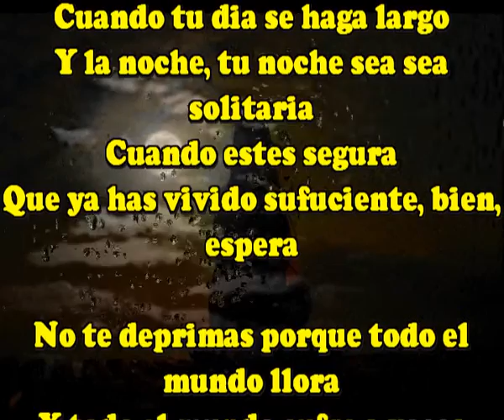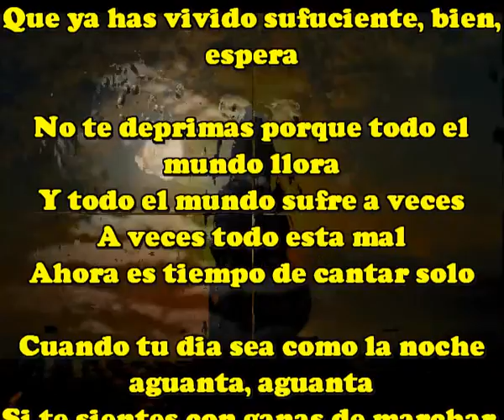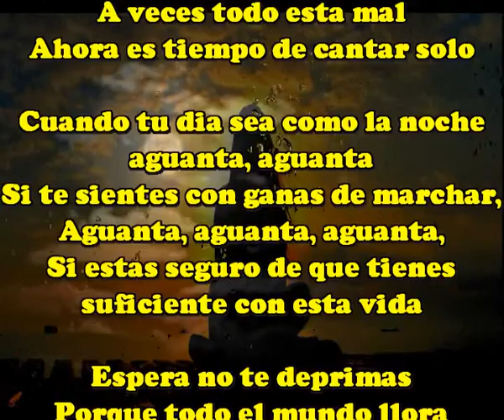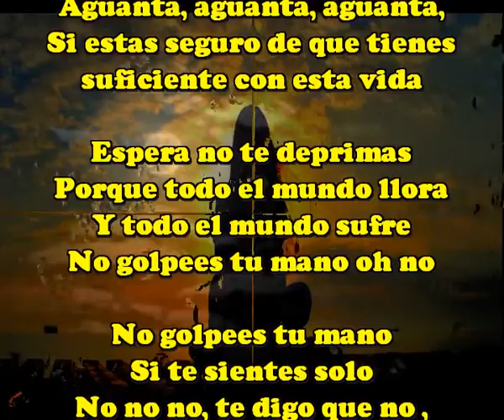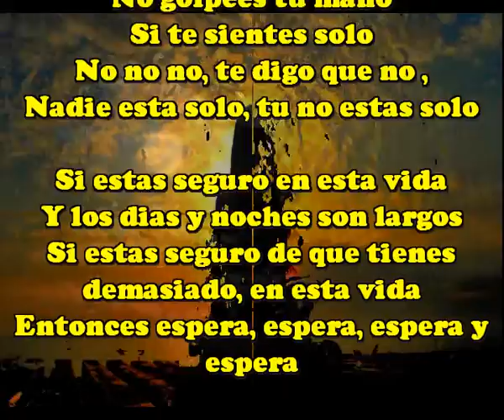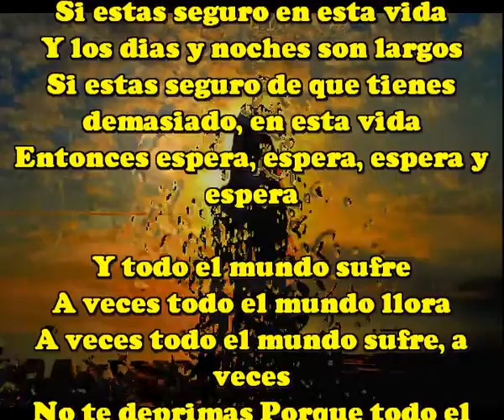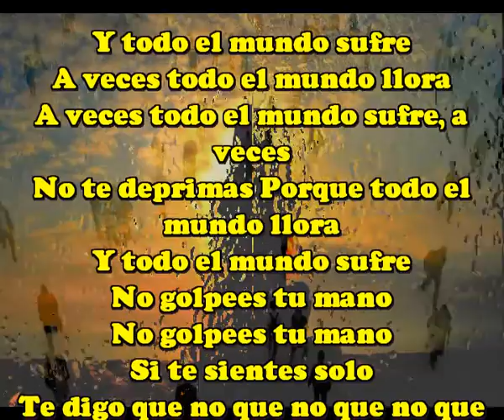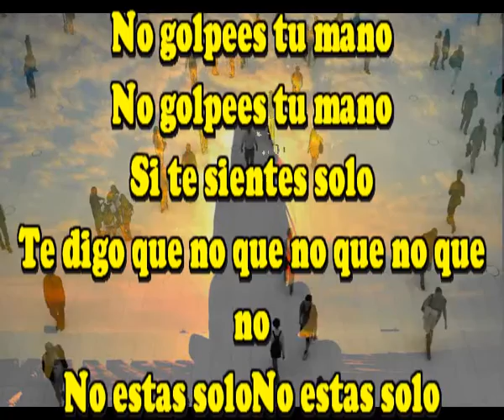No estas solo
Cuando tu dia se haga largo
Y la noche, tu noche sea solitaria
Cuando estes seguro
Que ya has vivido sufuciente, bien, espera

No te deprimas porque todo el mundo llora
Y todo el mundo sufre a veces
A veces todo esta mal
Ahora es tiempo de cantar solo

Cuando tu dia sea como la noche aguanta, aguanta
Si te sientes con ganas de marchar,
Aguanta, aguanta, aguanta,
Si estas seguro de que tienes suficiente con esta vida

Espera no te deprimas
Porque todo el mundo llora
Y todo el mundo sufre
No golpees tu mano oh no

No golpees tu mano
Si te sientes solo
No no no, te digo que no ,
Nadie esta solo, tu no estas solo

Si estas seguro en esta vida
Y los dias y noches son largos
Si estas seguro de que tienes demasiado, en esta vida
Entonces espera, espera, espera y espera

Te digo que no que no que no que no